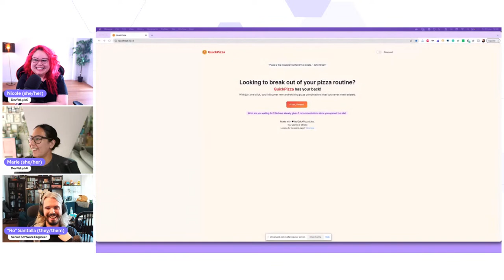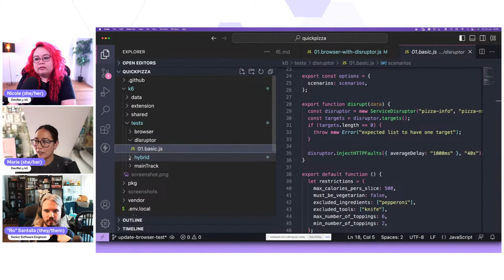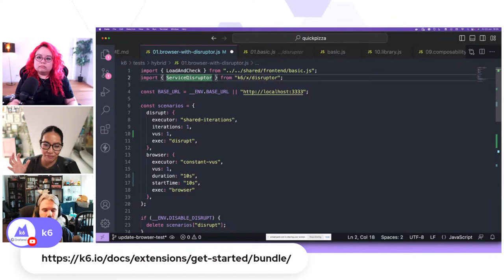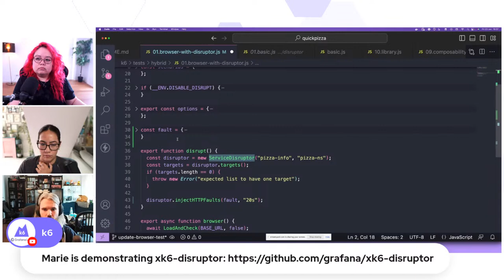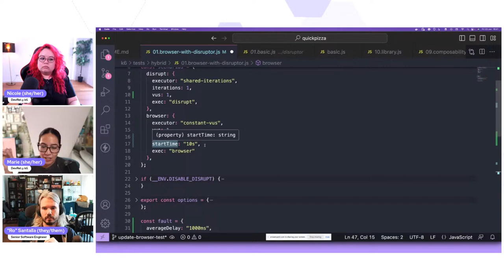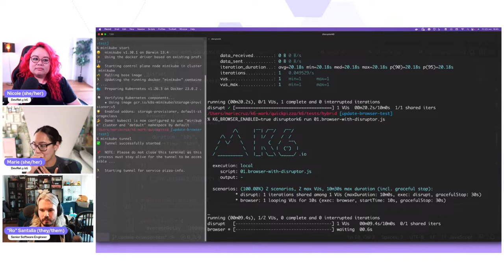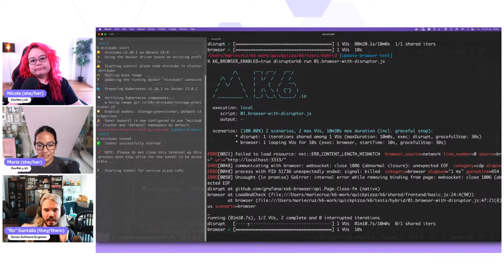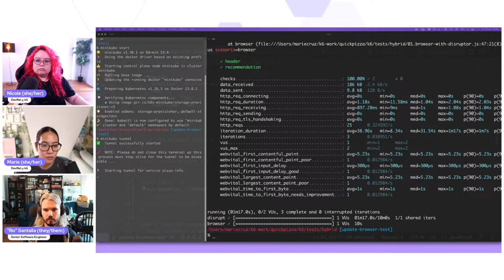From load testing to a reliability testing tool (k6 Office Hours #92)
In this k6 Office Hours, Developer Advocates Nicole van der Hoeven and Marie Cruz talk about the evolution of k6 from a load testing tool to a reliability testing tool. They also demonstrate how to combine various modules and extensions with k6.

⏰ TIMESTAMPS:
00:00 Introduction
03:39 Advantages of k6 as a multi-purpose tool
06:52 Limitations of being a multi-purpose tool
11:25 What makes a tool a reliability testing tool?
14:06 Load testing vs. fault injection testing
16:14 How the chaos testing mindset is different
16:59 Why fault injection testing instead of chaos testing?
20:44 Simplifying fault injection testing and developer experience with xk6-disruptor
22:56 Integration to an Observability Stack
26:32 Introduction to the QuickPizza application
31:15 Hybrid vs. full stack testing
34:02 Hybrid performance test with k6 browser and xk6-disruptor demo
54:58 Recommended practices when running a hybrid test